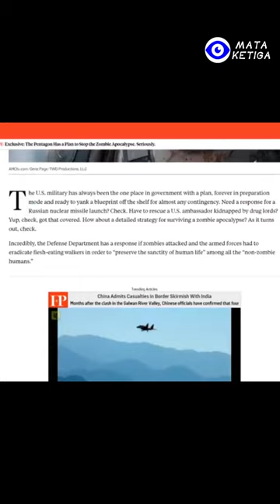Amerika Serikat Antisipasi Serangan Zombie!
Dalam beberapa tahun terakhir, semakin banyak film atau TV serial yang menggambarkan tentang wabah virus di masa depan. Begitu terinfeksi virus ini, angka kematiannya hampir 100%.
Saat Anda tewas, virus akan mengambil alih jasad Anda dan mengendalikan Anda untuk menyerang orang lain. Selain itu, virus ini juga akan menginfeksi korban lainnya ketika Anda menyerang orang lain.
Meski sebagian besar orang menganggap ini hanya sebuah film, tapi tahukah Anda?
Pada tahun 2014, Majalah Foreign Policy AS secara eksklusif mengungkapkan program latihan rahasia yang dilakukan oleh pemerintah AS, yakni Conplan 8888, yang juga dikenal sebagai “Counter-Zombie Dominance Plan atau "CONPLAN 8888-11".
Mungkinkah ada yang diketahui oleh pemerintah AS yang tidak kita ketahui ? Dan jika nantinya benar-benar muncul virus zombie. Lalu bagaimana dengan kita untuk bertahan dalam dalam suasana seperti itu?